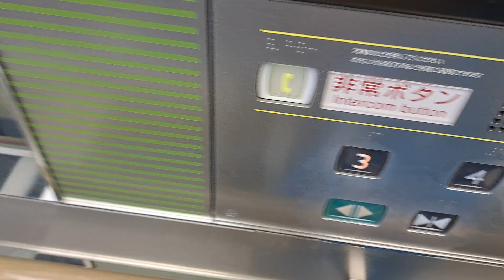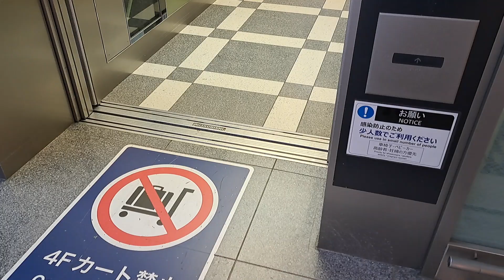中部国際空港のエレベーター